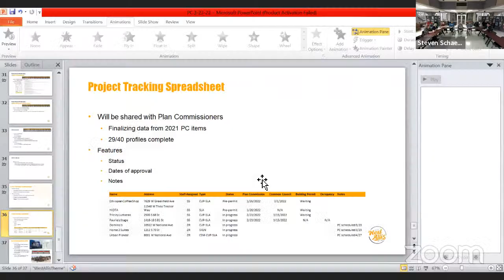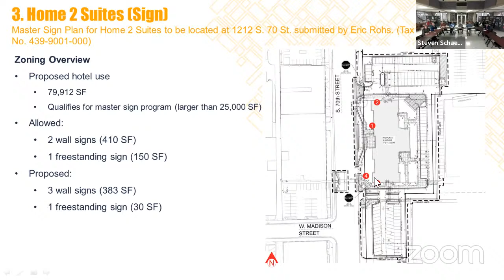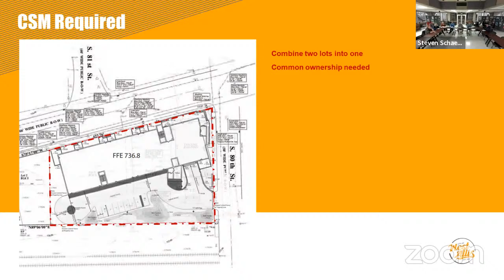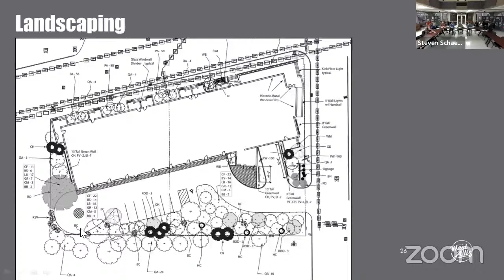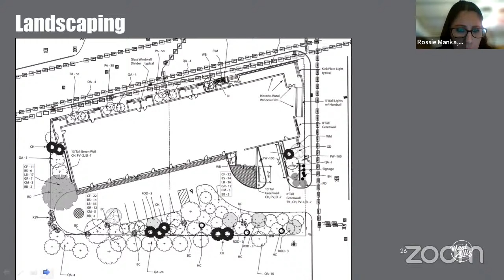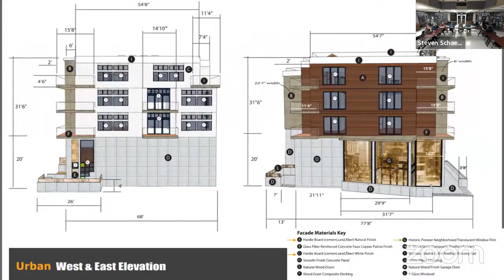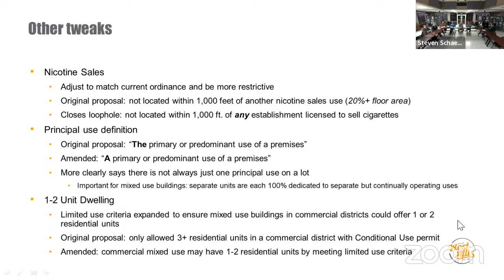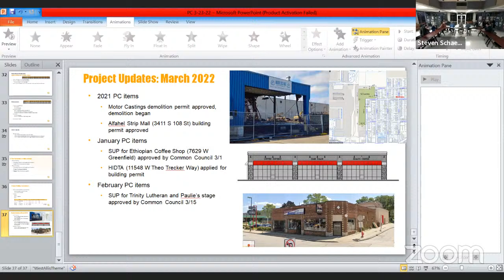3/23/22 Plan Commission Zoom Meeting